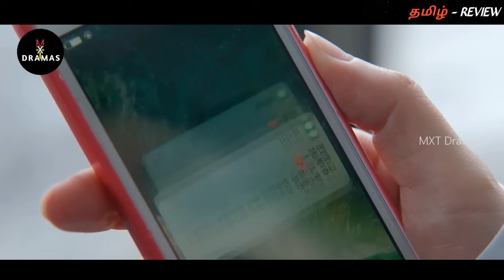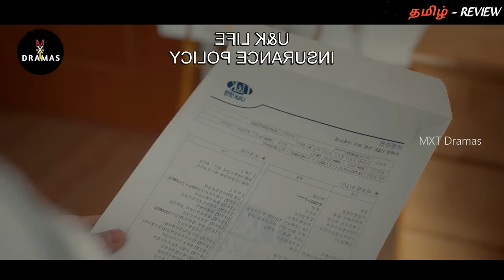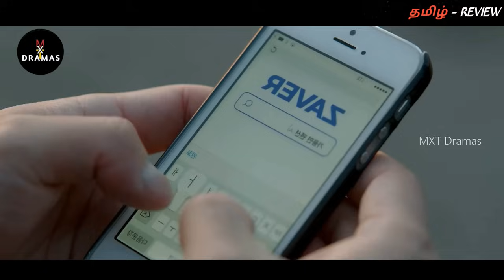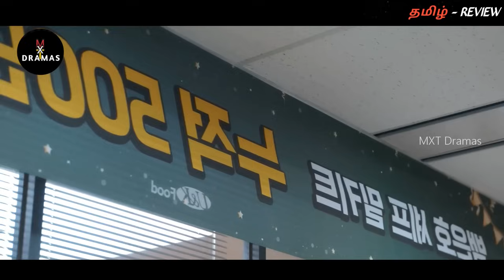[FINAL PART]!! GIRL WITH REVENGE💔 "தரமான MYSTERY FANTASY கதை.!" PART-13 | MXT Dramas|korean Dramas